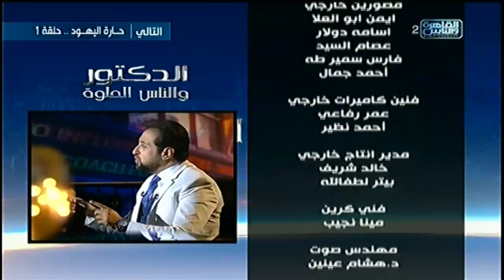الناس الحلوة | الحلقة الكاملة 12 فبراير مع د. ايمن رشوان